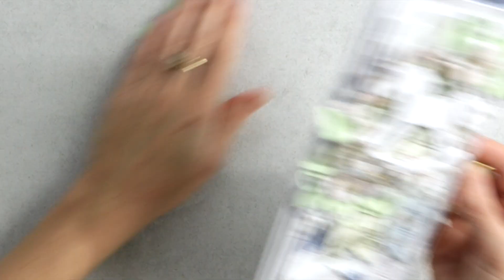Baptism Christening card with Prima paper collections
Hi, sharing a delicate christening card for a boy. I used some Prima Marketing paper collections and flowers, Lady E Design Dies for leafs, laces, golden paint by DecoArt...

Hej, na filmiku zobaczycie jak robię karteczkę na chrzest dla chłopca z papierów Prima Marketing z wykrojnikami Lady E Design, złotą farbką Decoart , koronką i kilkoma innymi wykrojnikami.
Lubię ten wykrojnik z konikiem na biegunach, pasuje i do Kartki na Chrzest Święty i do urodzinowej.